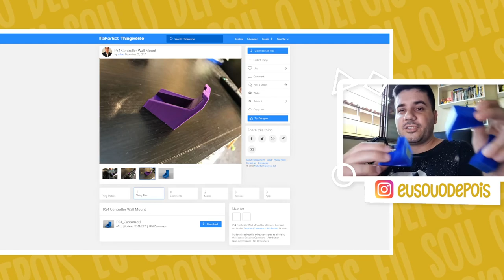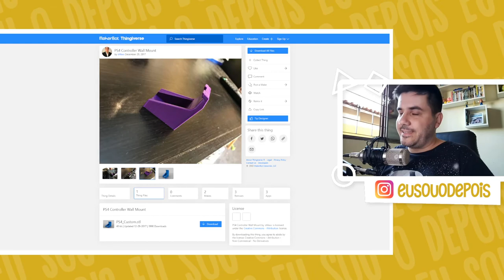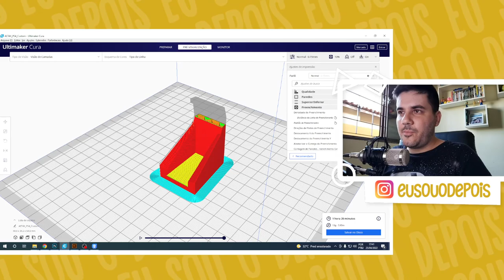FIZ SUPORTES NA IMPRESSORA 3D PARA MEUS CONTROLES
Feito na ANET ET4x impressora 3D de filamento.

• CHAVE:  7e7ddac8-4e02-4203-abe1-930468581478